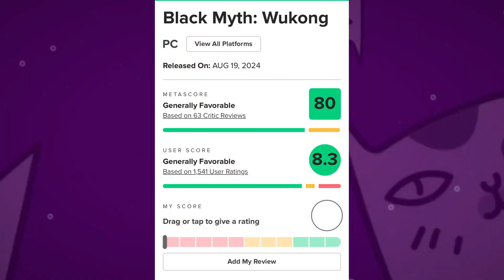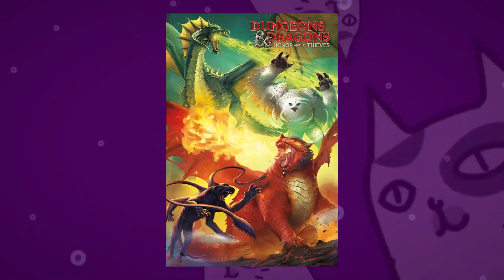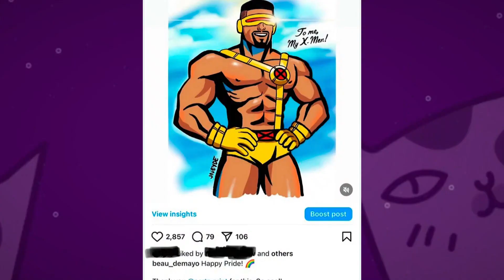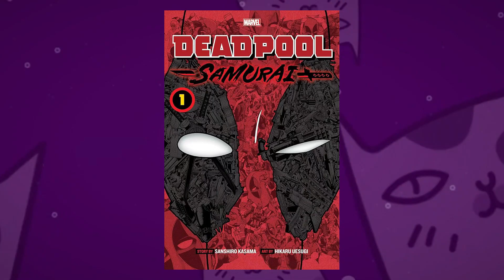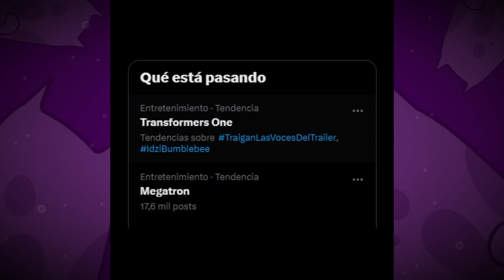LAS NOTICIAS DE LA SEMANA